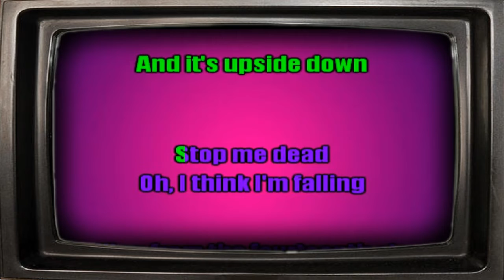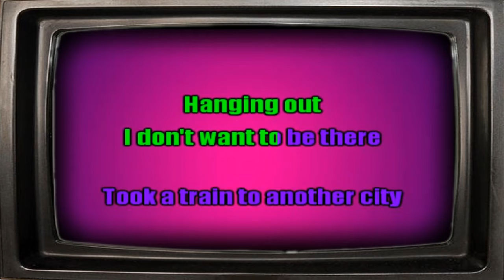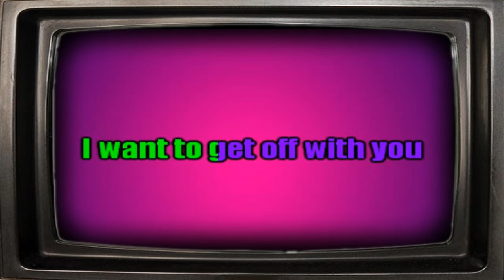Get Off - Republica Karaoke Version